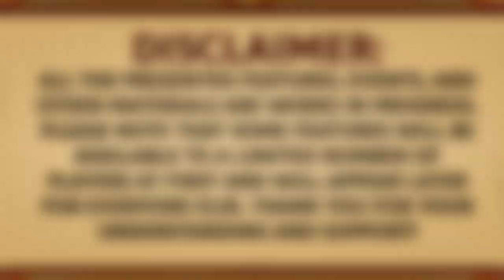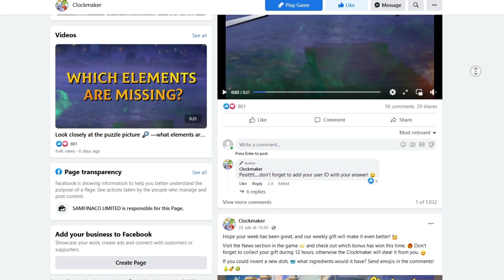Clockmaker News. Update Preview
Time is flying by, and the new version of Clockmaker is just around the corner! Today we'll have a sneak peek at all the new things the team has been working on.

And these of you who watch the video till the end, will find out how to win an incredible prize. So, don't miss it out!